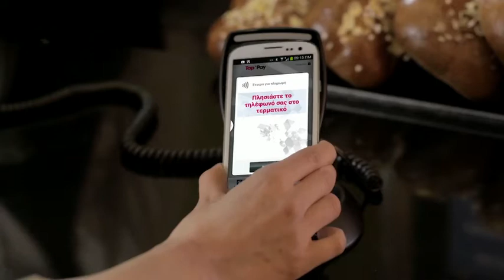Tap 'n Pay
Τώρα με τη νέα εφαρμογή Tap 'n Pay το κινητό σας γίνεται το πορτοφόλι σας!
H Alpha Bank σε συνεργασία με τη Vodafone φέρνει έναν πρωτοποριακό τρόπο για πραγματοποίηση ανέπαφων συναλλαγών, εύκολα, γρήγορα & με ασφάλεια!

Πώς;;
Απλά τοποθετώντας το κινητό σας μπροστά από το τερματικό αποδοχής καρτών (POS) με το σήμα contactless.